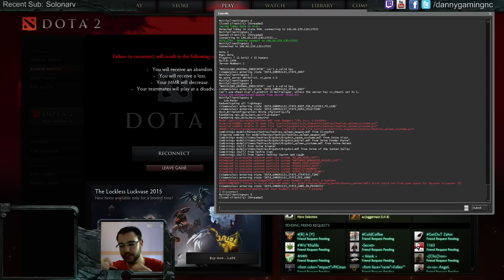Dota 2 Techies Ranked Gameplay with Live Commentary